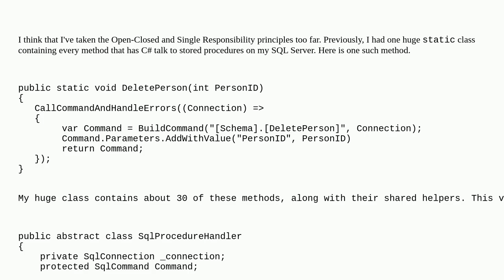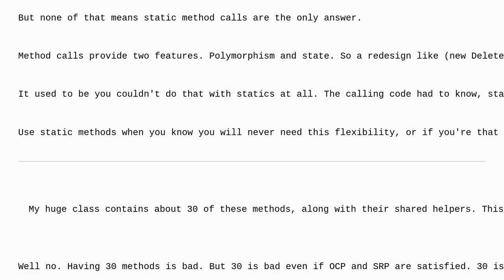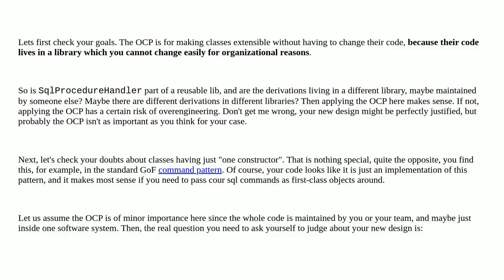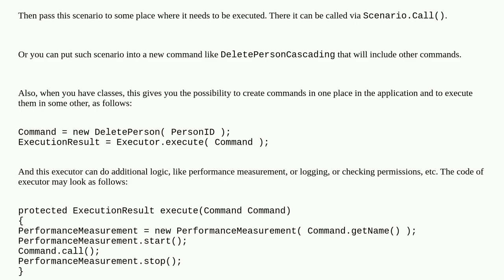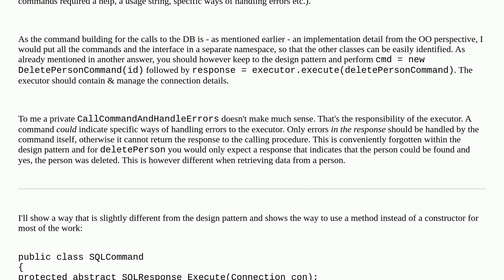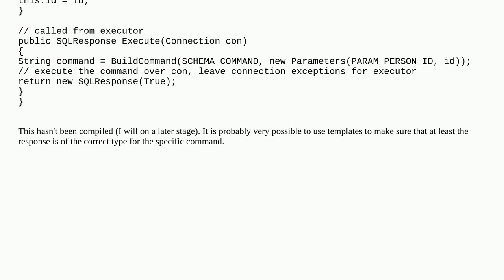My concrete classes only have a constructor. Everything else comes from an abstract class. Is thi...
My concrete classes only have a constructor. Everything else comes from an abstract class. Is this bad practice?

A special thanks goes out to the community

  object-oriented abstract-class single-responsibility open-closed-principle c#